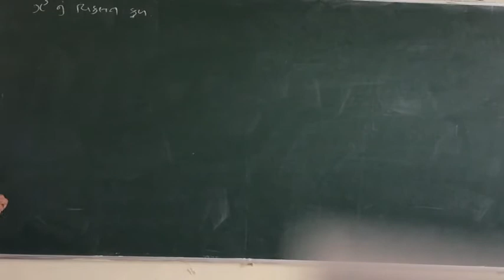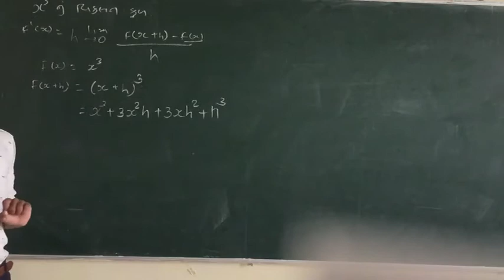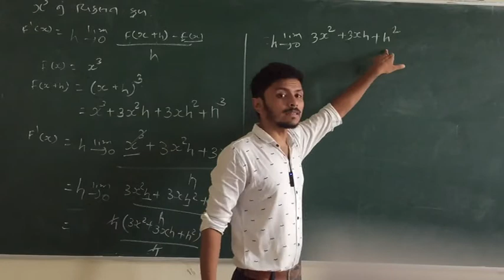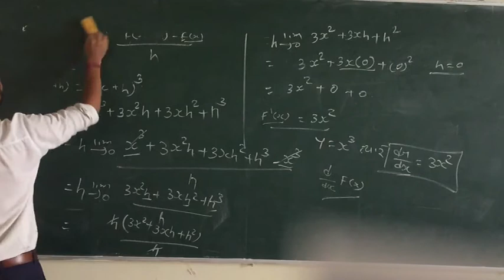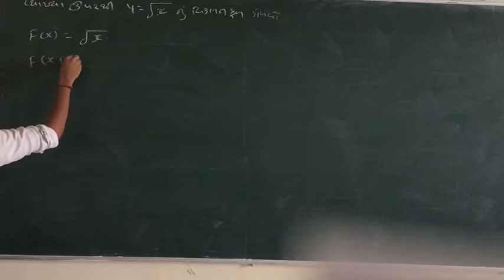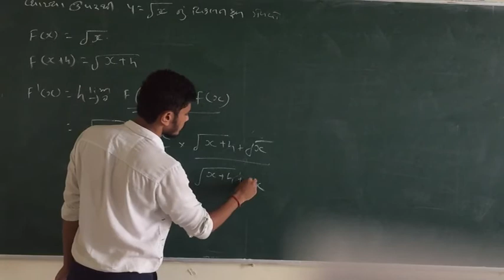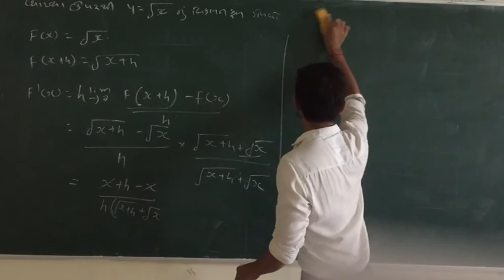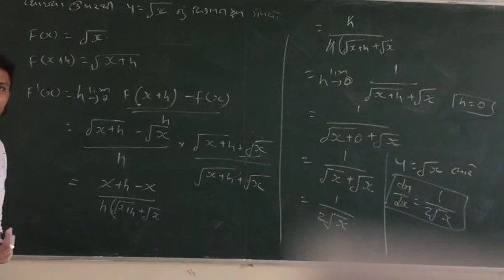Bcom Sem 5 Lecture 3